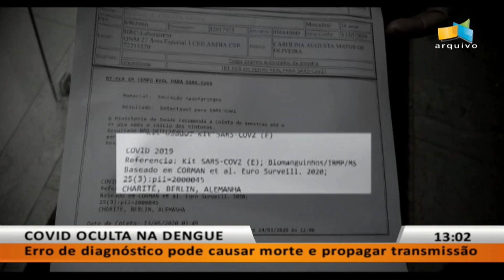JL - Sintomas parecidos de dengue e covid confundem diagnóstico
03/06 - Erro de diagnóstico pode causar morte e propagar transmissão.